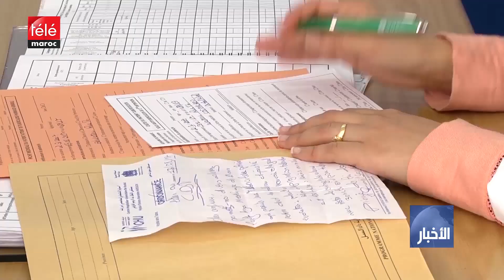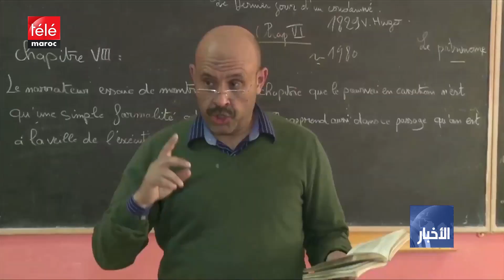الجامعة الوطنية للتعليم تستنكر توقيف حوالات موظفين في وضعية استشفاء